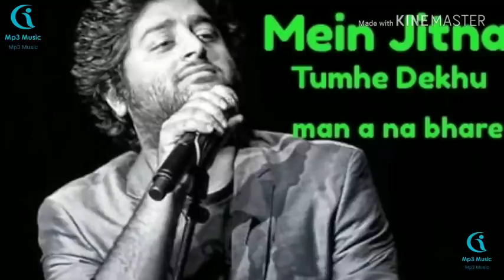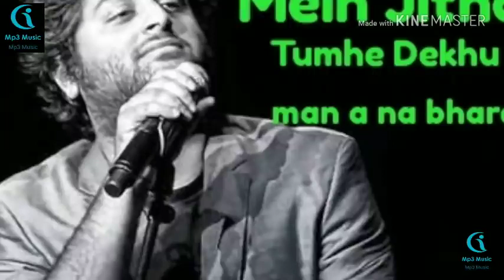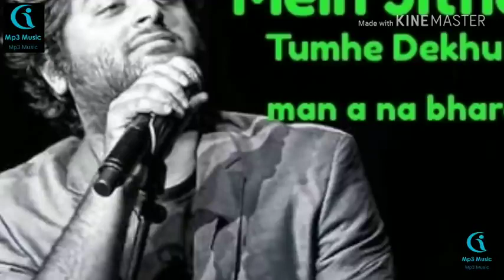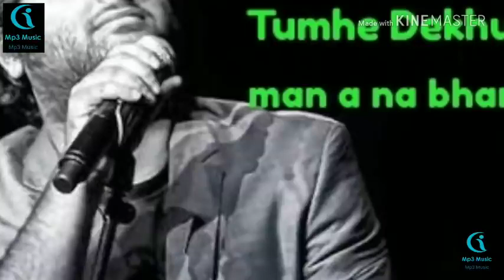Mein jitna tumhe dekhu , arjit shing , super hit song , world Web music present